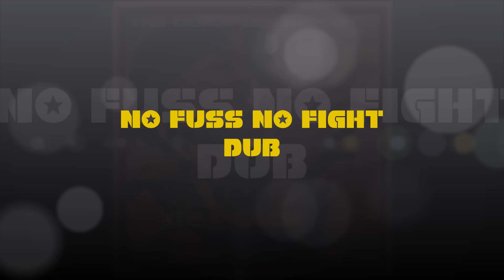Disciples presents Dixie Peach - Worries Again - Showcase Vocal & Dub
1: Worries Again & Again
2: Clap Them Dub
3: No Slackness Dub
4: Slaughter Them
5: No Fuss No Fight Dub
6: Do We Own Ting Dub
7: Digital Invasion
8: Take Over Dub
9: All Borders Dub
10: Pure Worries Back Again
11: Diggly Diggly Dub
12: Listen This Dub

All Songs Written by Dixie Peach.
Produced, Recorded and Mixed By Russ D at the Backyard Studio UK - Disciples Riddim Section